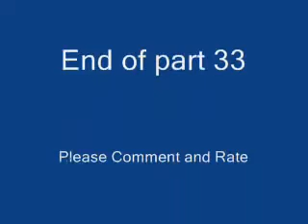My Blingees Part 33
All blingees have won in competitions.